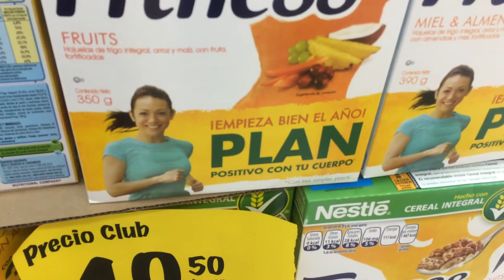COMÍ FRESAS EN EL TAXI - Video Diario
Un Vídeo Diario para todos ustedes !

Les comparto unos momentos de mi día, espero les agrade y me regalen un LIKE. ;)